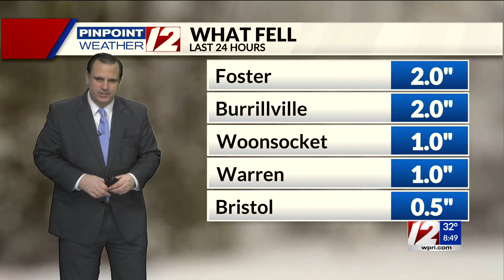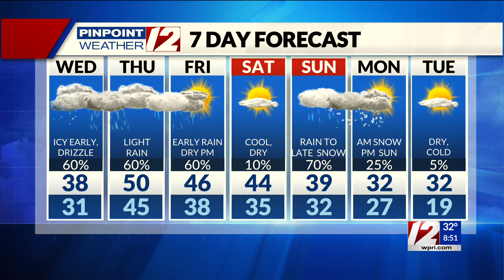Pinpoint Weather 12 Forecast